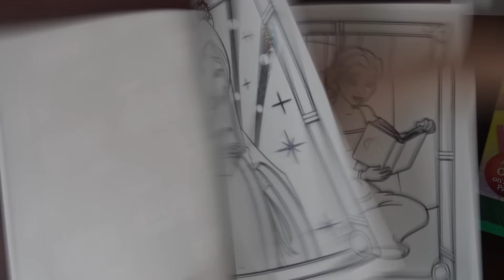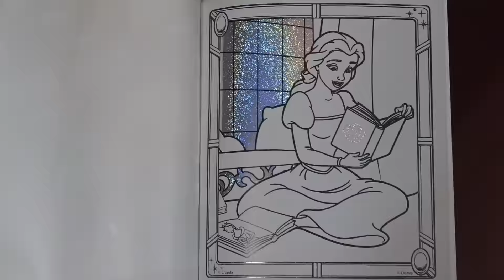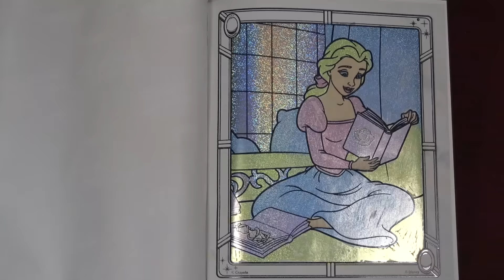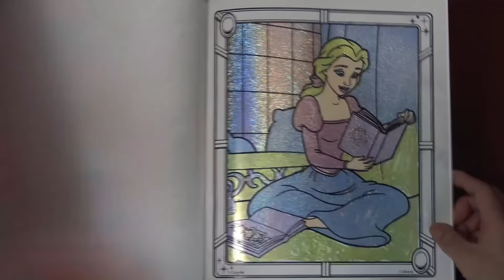*Speed Coloring* Crayola Color Wonder Disney Princess 디즈니 프린세스 색칠놀이